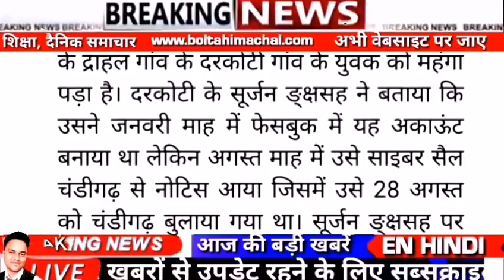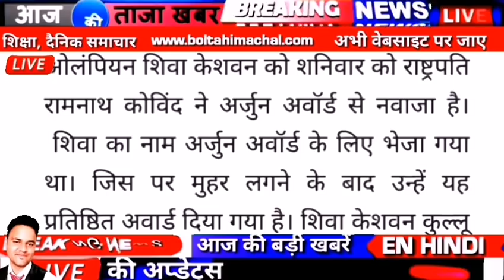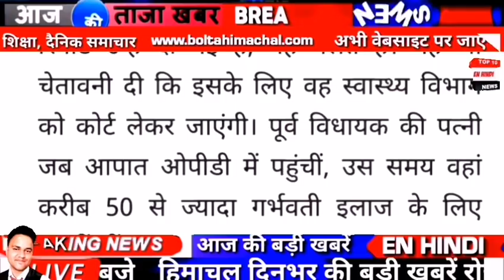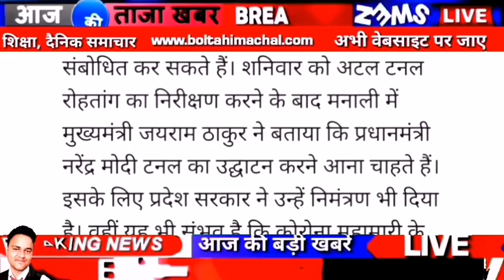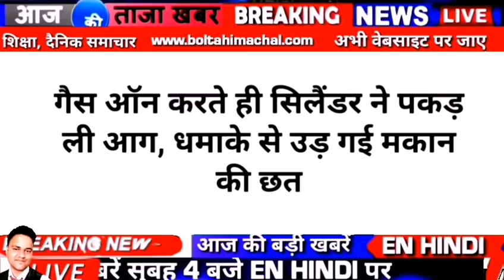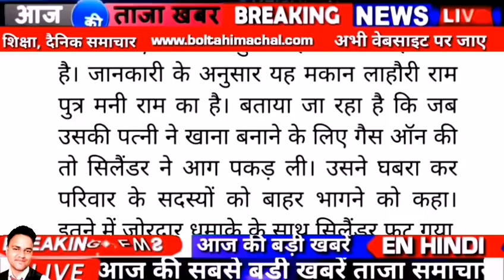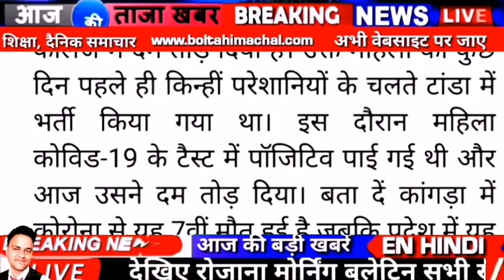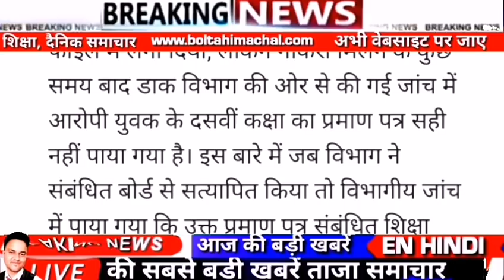HP NEWS| हिमाचल आज 30 अगस्त 2020 की सबसे बड़ी खबरें| HIMACHAL NEWS |CORONA|EN HINDI| HP BREAKING NEWS